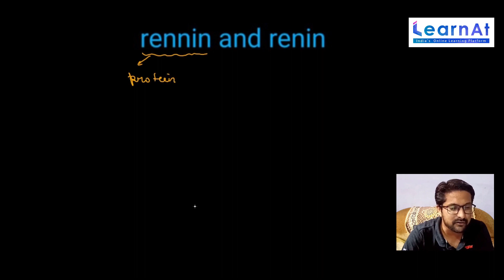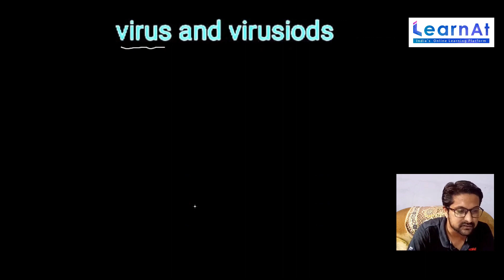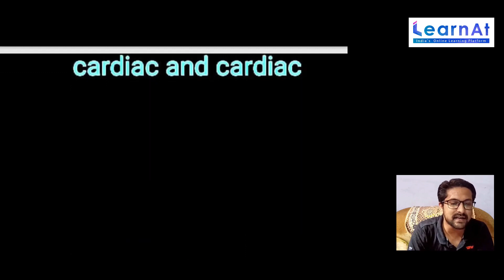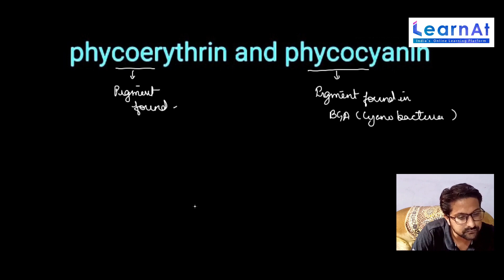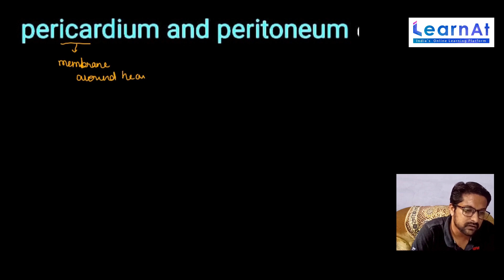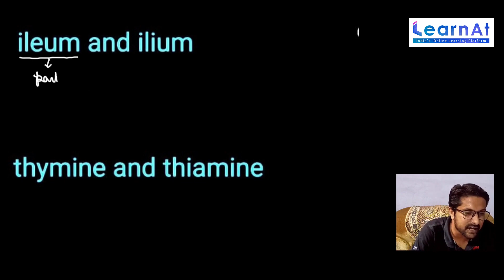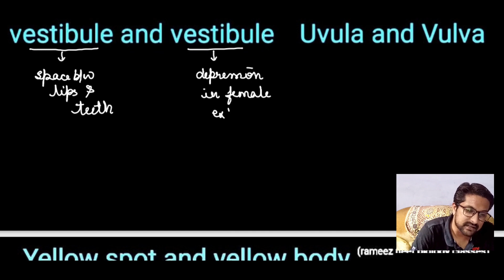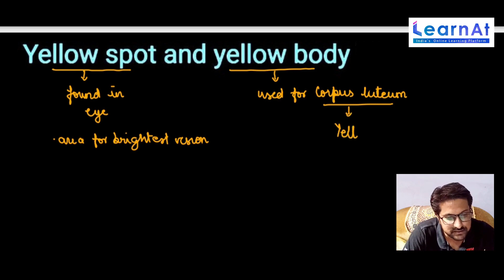Similar Terms in Biology | Important Topic - NEET UG | Rameez Raja Sir | Hindi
In this video, I'm going to teach you " Similar Terms in Biology ". This video covers the most common and confusing terms.

This video will help you to get good marks in your NEET exam.

Similar Terms in Biology - Biology
 Important Topic - NEET UG
Mentor Rameez Raja Sir
LearnAt - India's online learning platform.
LearnAt is India’s online learning platform by CoreMacasia Technologies Pvt. Ltd. We at LearnAt are pioneers in the sphere of education in India. We hope to provide affordable education opportunities for anyone with the motivation to learn.